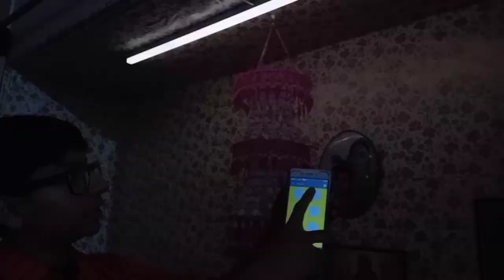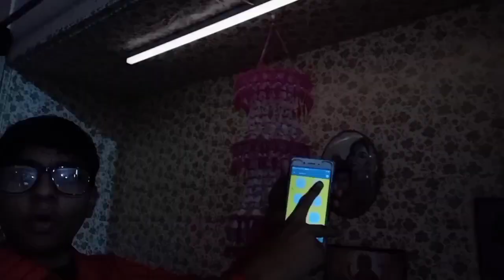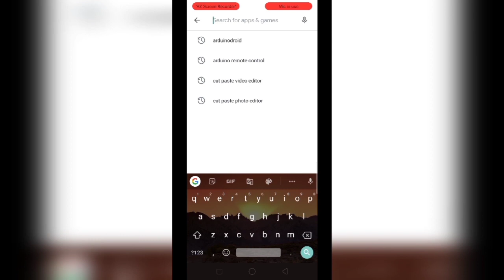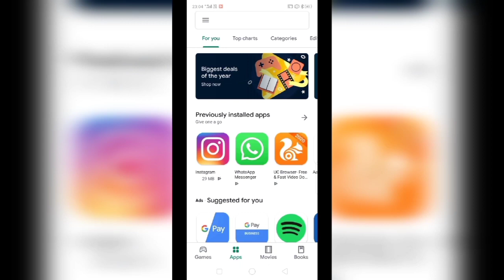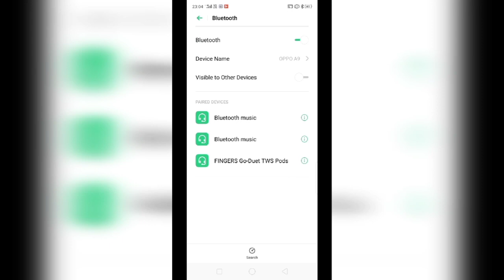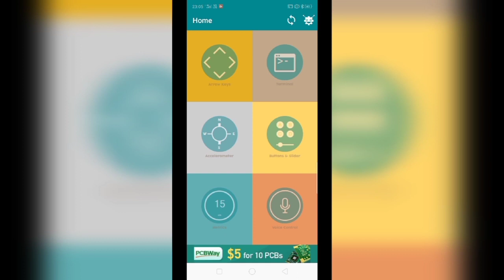Home Automation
hello guys, Today you are watching Technical Aryan.this is my first video and i will tell you about how we can home automation i.e we can operate our household electronic item through our android mobile phone sitting in the any corner of the world.

To program(CODE) your arduino visit the given link :-

For your android phone application visit the given link:-

download the Arduino Bluetooth control  from the above link.

For programming your Arduino we need a Application visit the given link:-

download the ArduinoDroid from the above link.